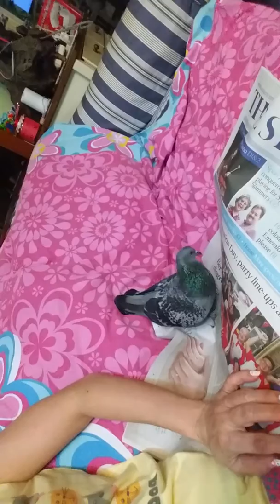Dottie and Moegami